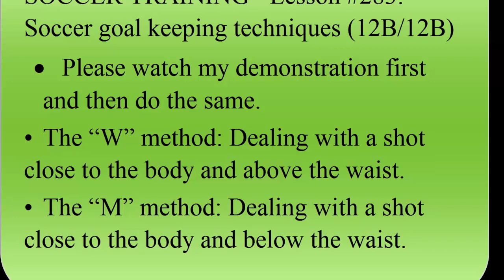SOCCER TRAINING – Lesson #283: Soccer goal keeping techniques (12B_12B)